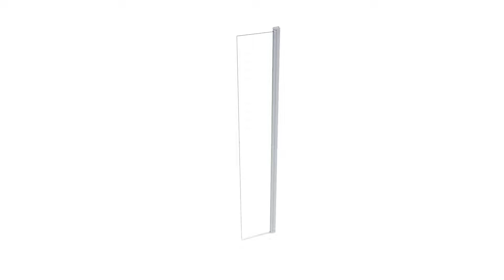1564353,1564531,1564869,1564756 IM Video Free Mix HNZ35 installatievideo